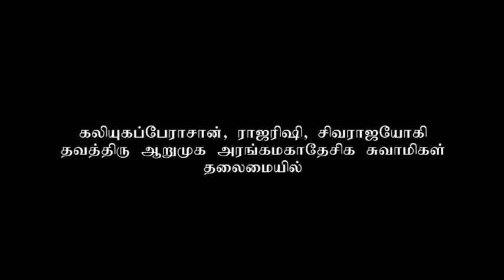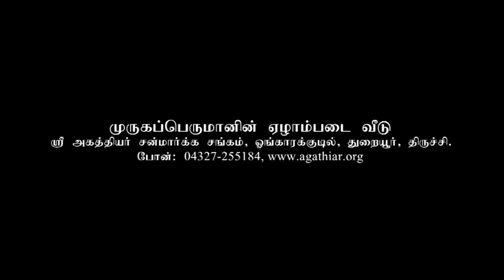மனிதனின் மனக்கவலையை மாற்றவல்லது பக்தியா? பயிற்சியா? | பட்டிமன்றம் |இரா .செல்வகணபதி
A special Debate by Dr.Selvaganabathy Team at ongarakudil on 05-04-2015